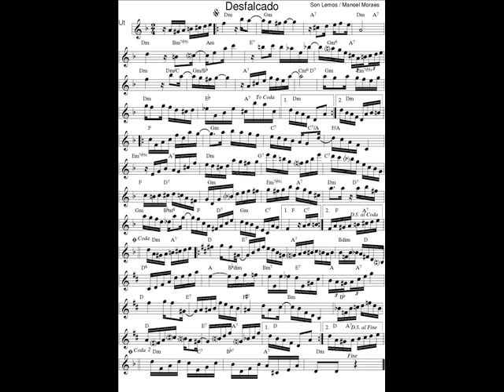DOCE DE CHORO : Desfalcado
DOCE DE CHORO : Desfalcado - Manoel Moraes / Son Lemos
29 Juil. 2024 : Je déchiffre en exercice un nouveau Chorinho avec mon saxophone en Ut* et je l'enregistre (photo sonore) en version courte (phrases A-B-C-A).
Decifro em exercίcio um novo Chorinho com o meu saxofone em C, e gravo uma versão curta (foto sonora) : frases A-B-C-A.